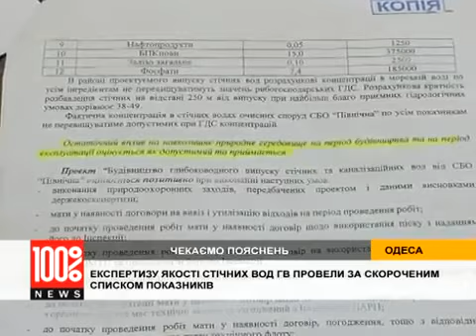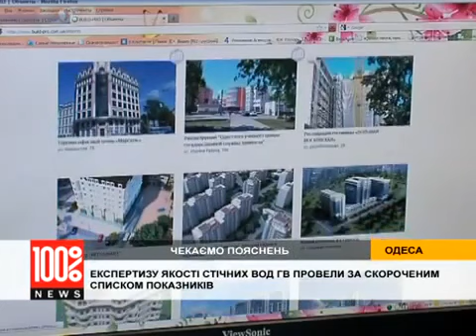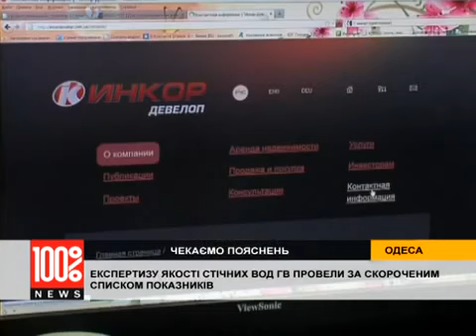СБО Северная 3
Общественный проект "Был город у моря". Архив 2011